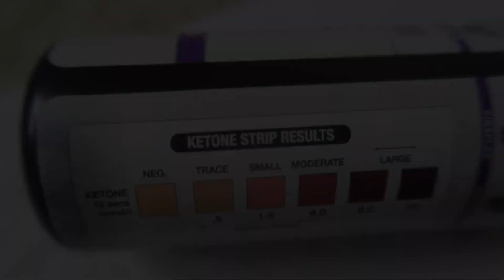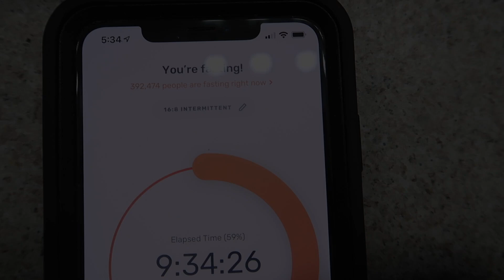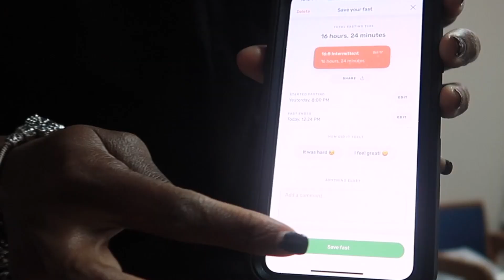HOW TO LOSE WEIGHT WITHOUT EXERCISE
Hey guys. I'm sharing my egg fast diet and intermittent fasting day 3 journey. Day 3 of the egg fast diet and intermittent fasting was not bad at all. I'm looking forward to my keto diet journey. Check out what I ate and how I felt at the end of my day.

Products I use or used on my weight loss journey:
Pink Himalayan Salt
Plastic Wrap
Coconut oil
Alternative Coconut Oil
Arm & Thigh Wraps
Alternative Arm & Thigh Wraps
Epsom Salt
Vicks Vapor Rub
Sweet Sweat Waist Trimmer
My Apple Cider Vinegar
The scale I use
The camera I used
My Blender

SEND ME MAIL:
Dee